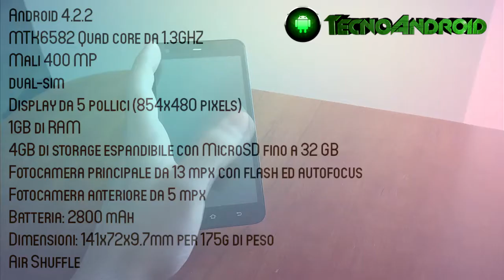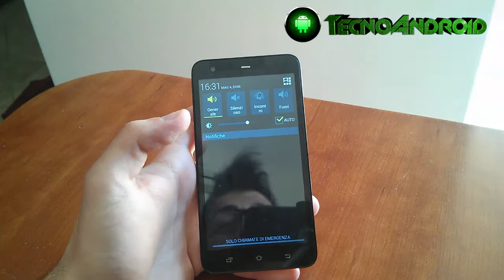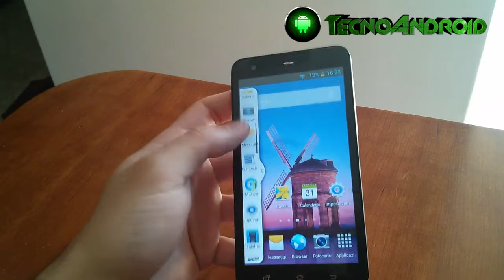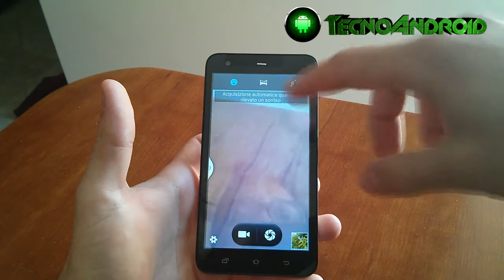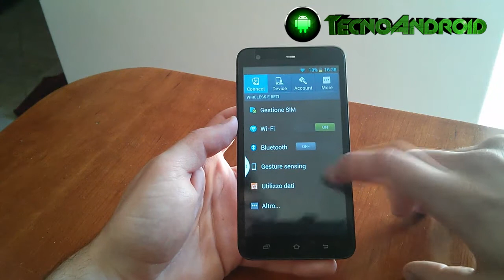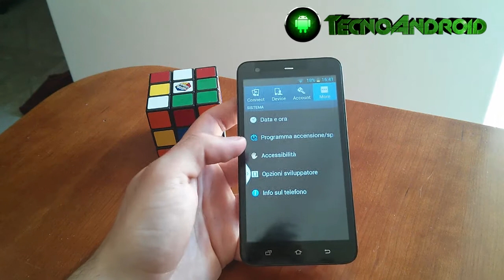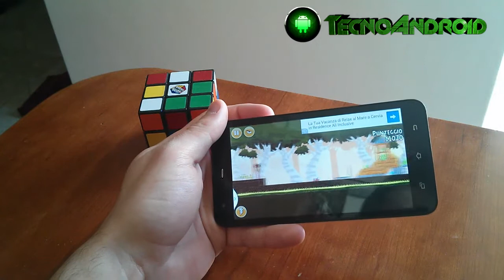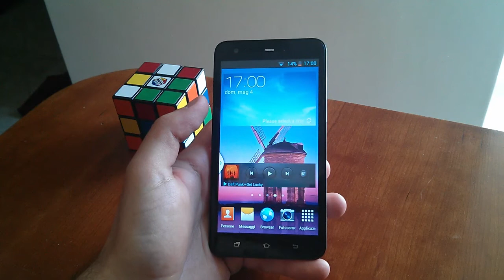MODE H6000+ Air - Recensione completa by TecnoAndroid.it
Recensione completa MODE H6000+ Air, dispositivo di fascia media dell'azienda italiana MODE; provato per gli amici di TecnoAndroid.it